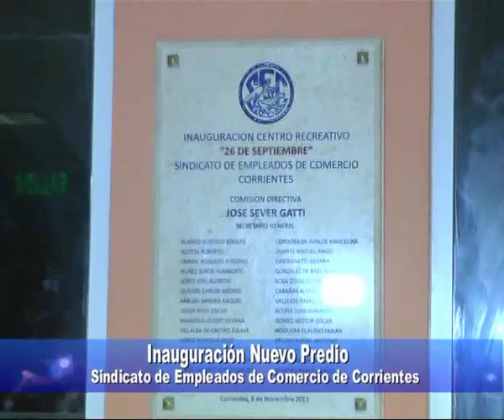Sindicato Empleados de Comercio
Inauguración nuevas instalaciones del Sindicato . . .